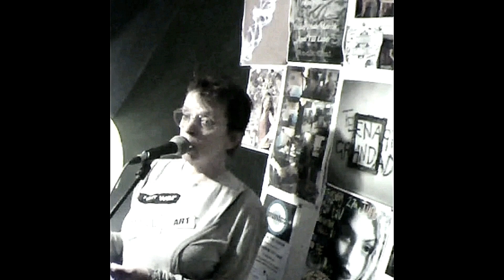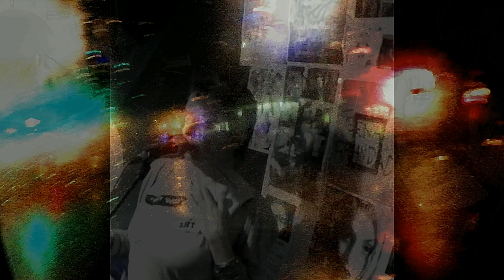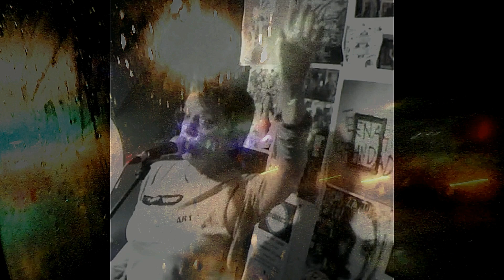NEVERMIND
A rare cover version from Bloomin' Nora.  Recorded live in September 2024 at The G Spot.